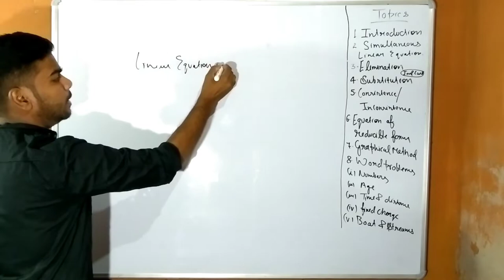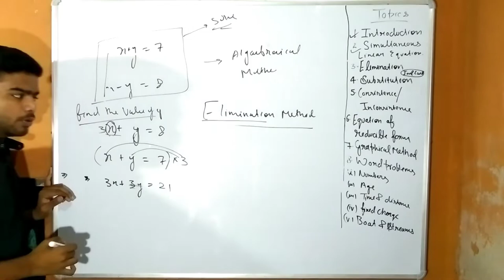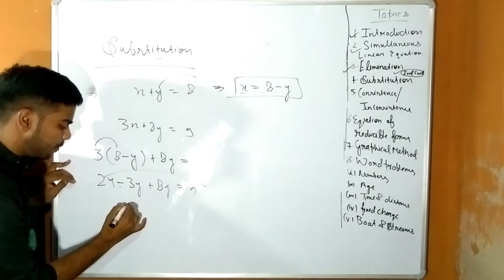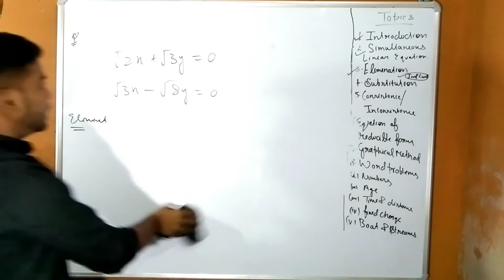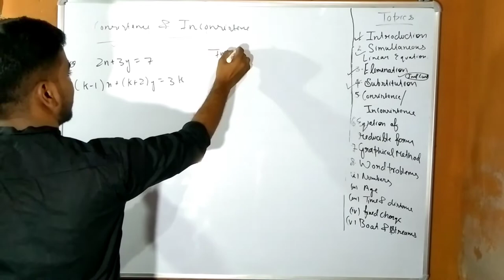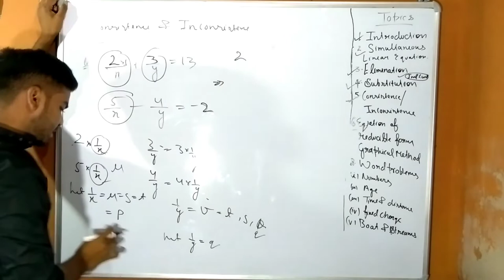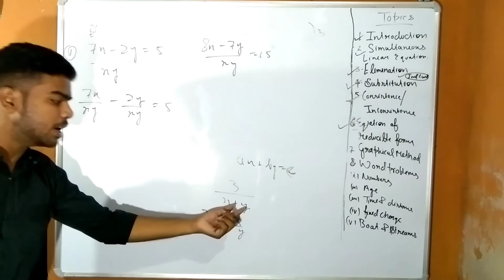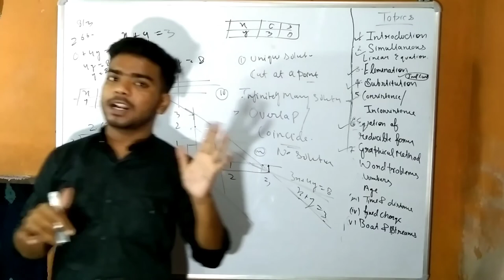Pair of linear equations in two variables in one shot | Tamori tutor | part 1|term 1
In this video you will learn about tha linear equation in two variables in one shot,pair of linear equations in two variables,this is the complete video for all the topics of linear equations,you get learn about consistence and inconsistence,elimination method,substitution method,graphical method,equation of reducible form and every topic of linear equation

simultaneous linear equation
elimination method
substitution method
consistence and inconsistence
equations to reducible form
graphical method